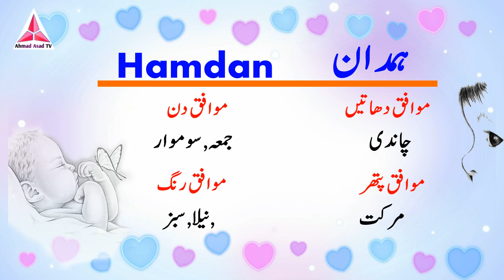Hamdan Name Meaning in Urdu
Hi Friends